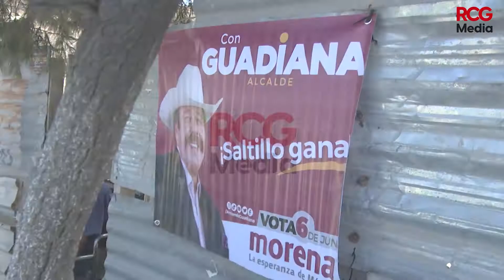Creará Armando Guadiana el Consejo Municipal |RCG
Saltillo 🔴 Crear un consejo municipal de Defensa de los Derechos Humanos que tendrá un orientador y asesor jurídico, para garantizar a los ciudadanos la seguridad

RCG Media